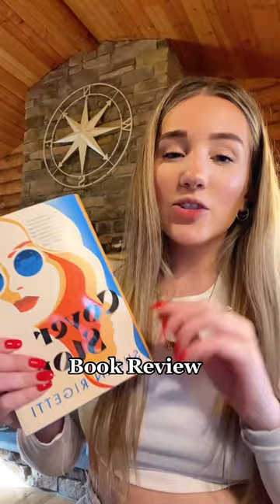BOOK REVIEW! Cover Story by Susan Rigetti (THE BEST BOOK!!)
10/10 book!!! Y'all need to read this book!

SOCIAL MEDIA!